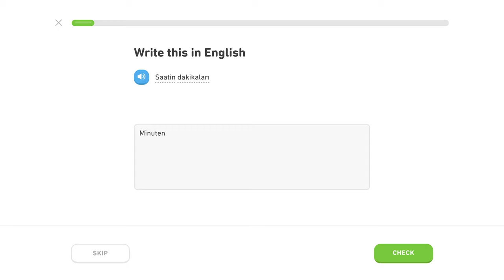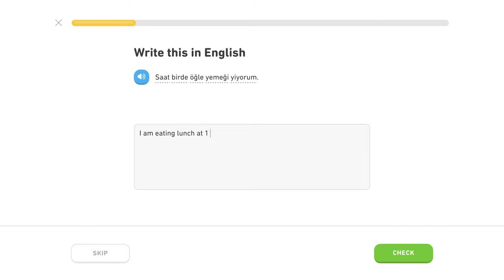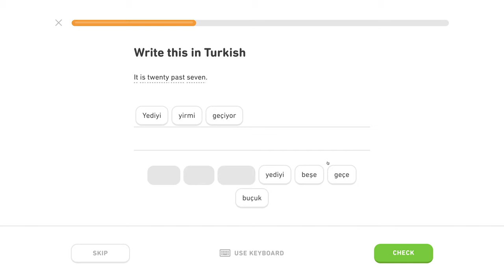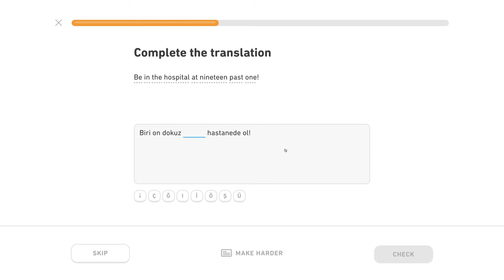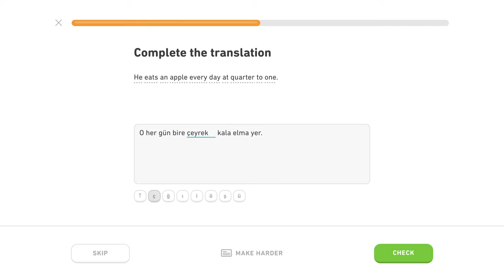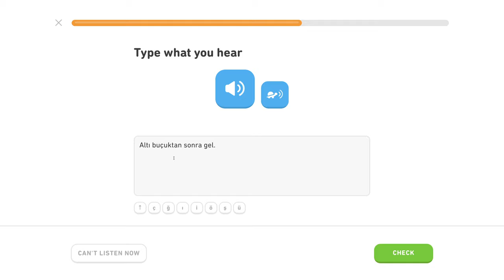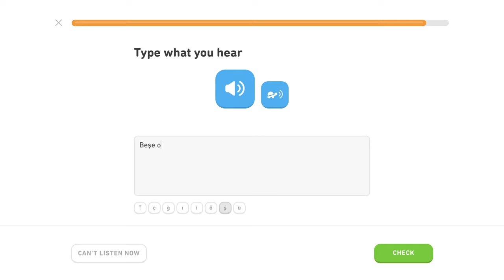🇹🇷 Čas? - Level 3/5, lekcia 0/1 - Turecky s Yetim